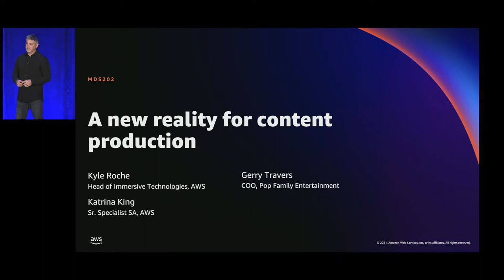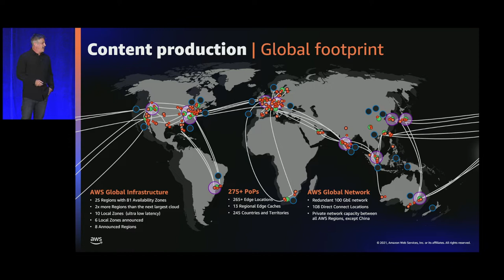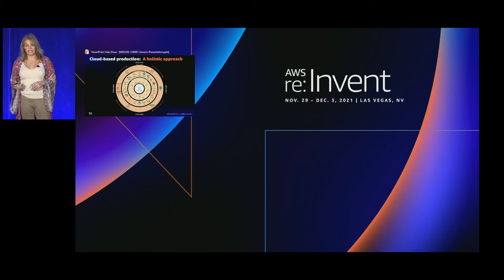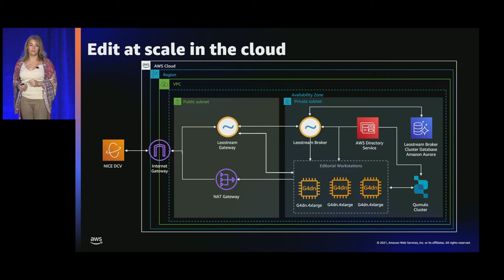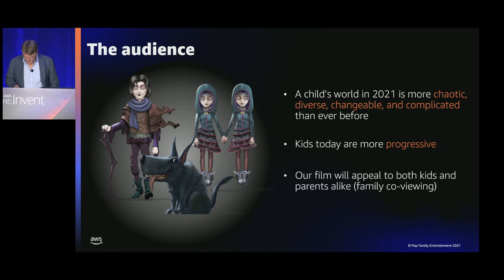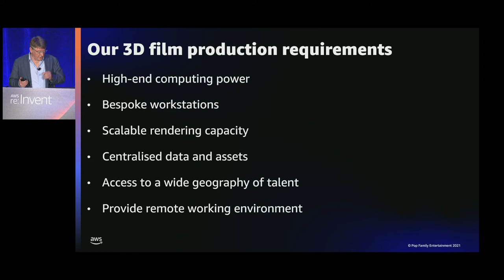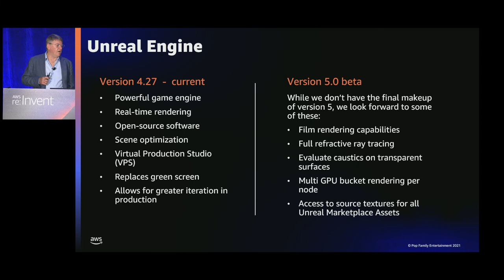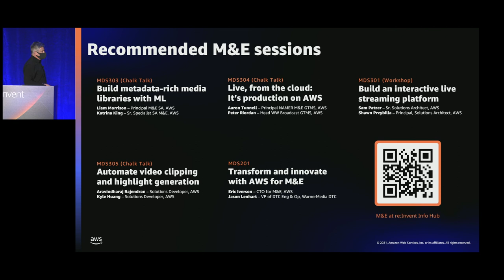AWS re:Invent 2021 - A new reality for content production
The world of content production in media and entertainment is evolving quickly. Studios have to find new ways for staff to work remotely while keeping pace with unprecedented audience demand for premium content. From on-set production to post-production, creative people are pushing technology and challenging traditional models to find new ways to deliver entertainment content while maintaining, or increasing, project quality. Learn how AWS is innovating with new services and by working with partners to help creative customers like Pop Family Entertainment navigate remote work and achieve the scale they require to deliver projects faster than ever before.